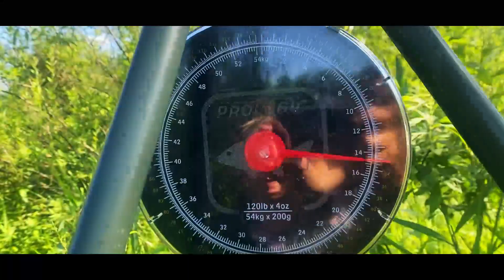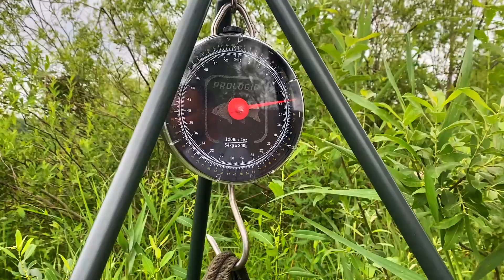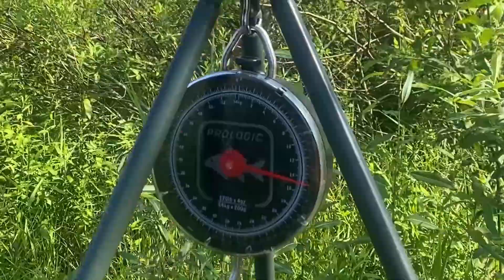Kolejny rekord !!! | Woda PZW | GoPro | Nęcenie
Kolejna zasiadka zaowocowała nowym rekordem osobistym Róży. Pierwszy karp na macie w tym roku okazał się być największym jaki do tej pory złowiła. Obydwoje możemy zaliczyć tą zasiadkę do udanych. W filmie znajdziecie również krótką informację o tym jak nęcimy na wodzie PZW. Zapraszamy do oglądania. Łapki i subskrypcje mile widziane :)